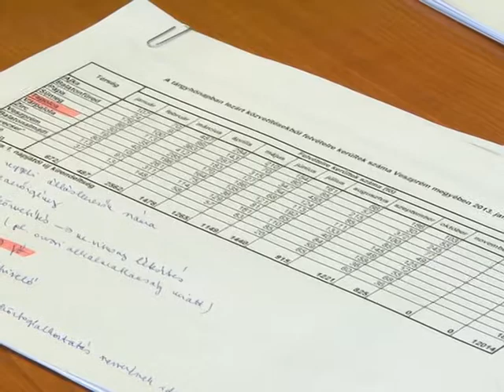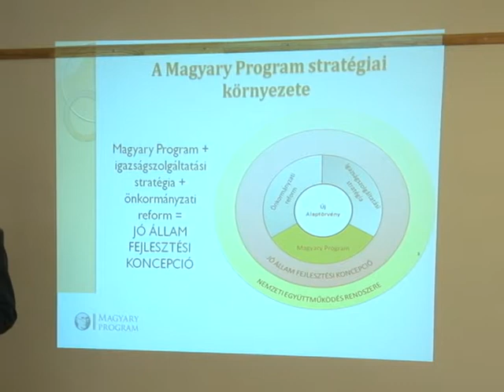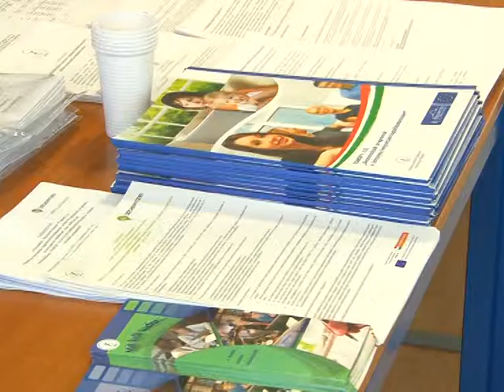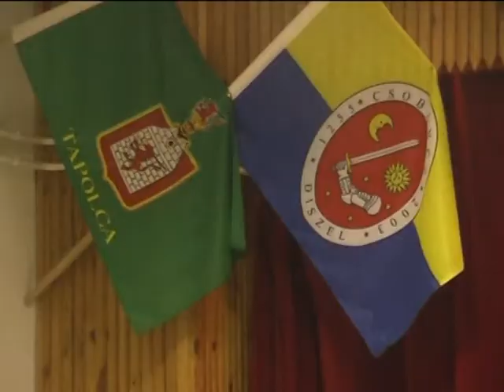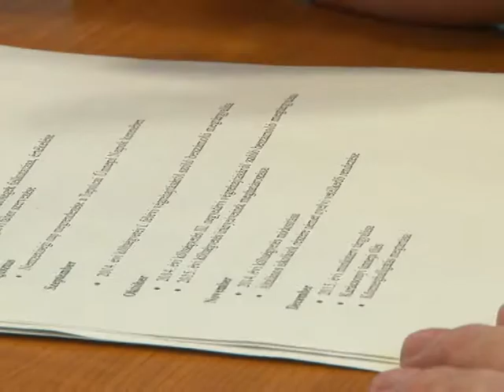Krónika 2013. december 4.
- Százezer ügyfél - Nyílt nap a Járási Kormányhivatalban.
- Elforrtak a csobánci borok - András napi bormustra.
- Sikeres évet zártak - Összeült a Német Nemzetiségi Önkormányzat.